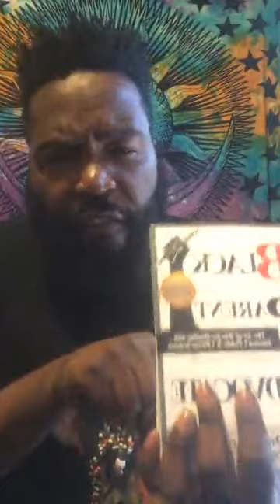Umar Johnson Instagram Live 6-24-2022